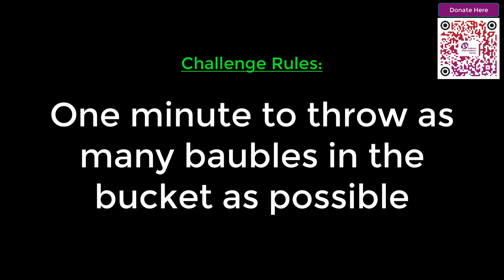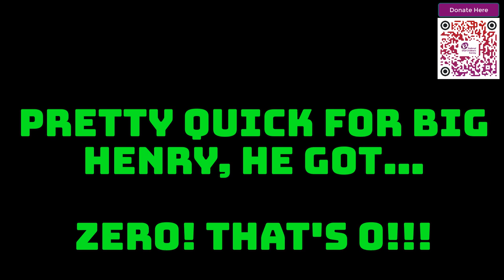Little Henry vs Big Henry - Challenge 3 - Bauble Battle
Little Henry has laid down a challenge to big Henry for a week of festive activities but who will emerge victorious?!

In the third challenge, our Henry's have one minute to throw as many baubles in a bucket as they can. To make it fair, it's 10 big Henry steps, and 10 little Henry steps. Whoever gets the most baubles in the bucket, wins!

You can donate to the National Deaf Children's Society, Access charity of the year by following this